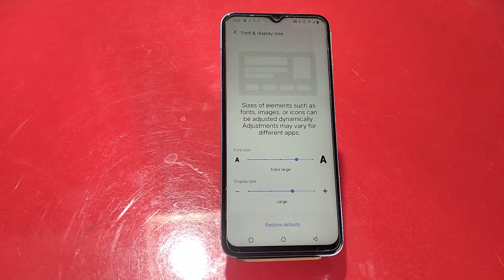Font Change In Iqoo Z6 Lite, How To Change Font Style In Iqoo Z6 Lite, Iqoo Z6 Lite Mein Font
Font Change In Iqoo Z6 Lite, How To Change Font Style In Iqoo Z6 Lite, Iqoo Z6 Lite Mein Font Style Setting Kaise Karen,

Font_Style_Change_ Iqoo Z6 Lite